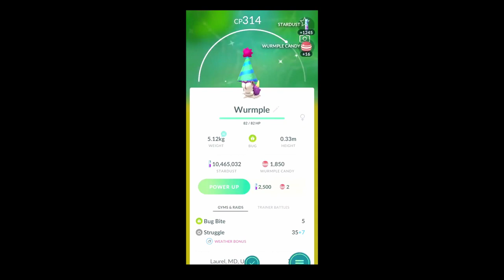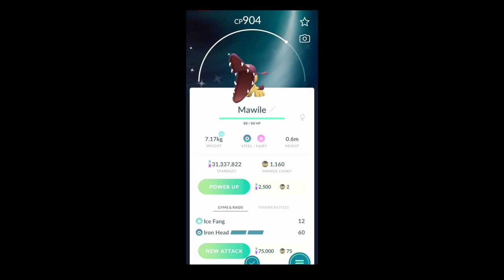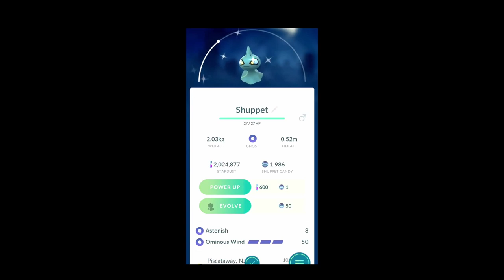PokemonGO Shiny Encounter Compilation #11 - NEW SHINY HEATRAN